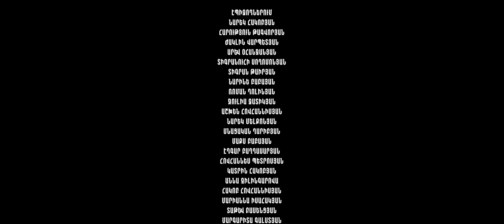Hotel Grand 3, Սերիա 1